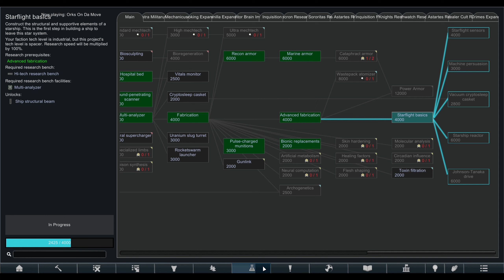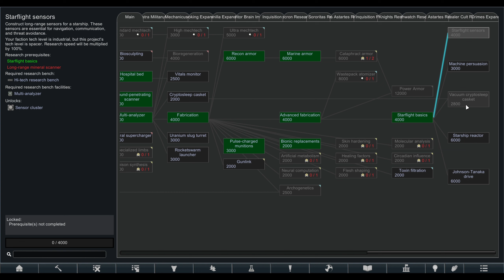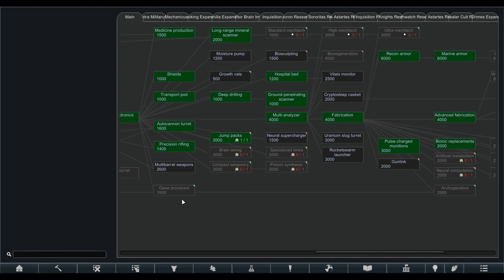[Rimworld] Warhammer 40k Modpack | Ep. 31 | Necron Monolith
Well the World Eaters lived up to their reputation and proved very hard to handle. The constant berserk rages they would enter caused our  Marines to kill all of our other colonists. In a fitting end they died in glorious combat against a squad of Salamanders. That leaves us with the final Chaos God, Tzeentch. And so we're now starting a Thousand Sons colony and hopefully have the chance to explore the Corruption mod some more. We shall see if they last as long as the Death Guard, or quickly crumble to dust like the World Eaters.

RimWorld is an indie top down construction and management simulation video game by Ludeon Studios. Rather than a test of skill or a challenge, the game is intended to serve as an AI-powered "story generator," where the game is used as the medium for players to experience narrative adventures. The game has received generally positive reviews from critics.

Warhammer 40,000 is a miniature wargame produced by Games Workshop. The first edition of the rulebook was published in September 1987, and the ninth and current edition was released in July 2020.

Warhammer 40,000 is set in the distant future, where a stagnant human civilization is beset by hostile aliens and supernatural creatures. The models in the game are a mixture of humans, aliens, and supernatural monsters, wielding futuristic weaponry and supernatural powers. The fictional setting of the game has been developed through a large body of novels, published by Black Library (Games Workshop's publishing division). Warhammer 40,000 took its name from Warhammer Fantasy Battle, which is a medieval fantasy wargame also produced by Games Workshop. Warhammer 40,000 was initially conceived as a science fiction counterpart to Warhammer Fantasy, and while they are not connected to each other in a shared universe, their settings share similar themes.